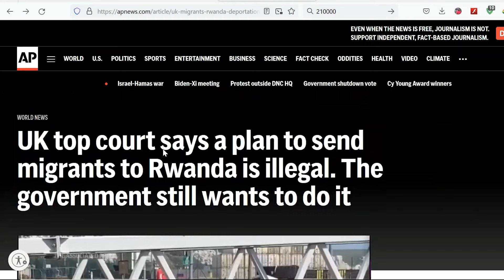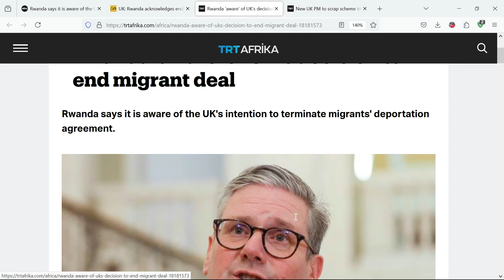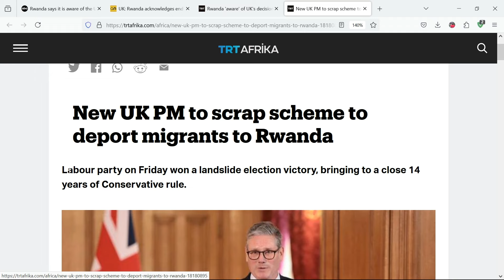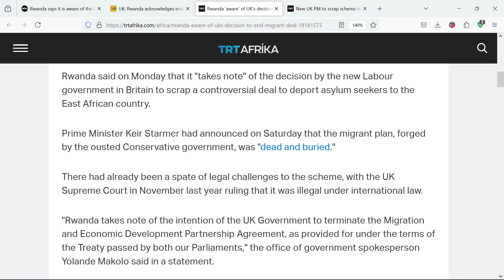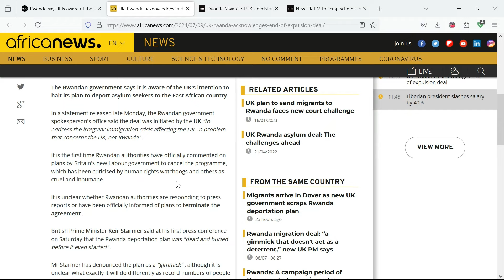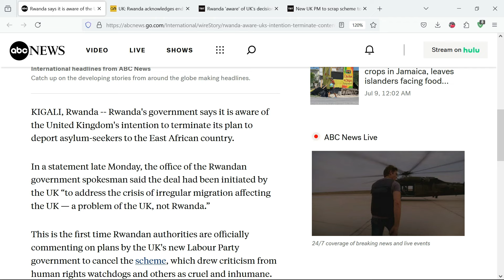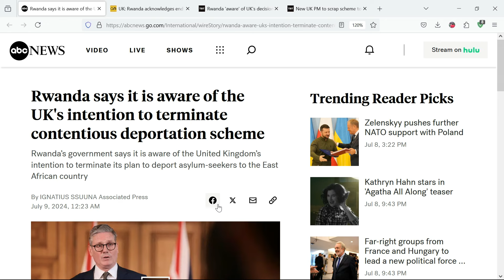New UK Prime Minister Scraps deal to deport migrants to Rwanda on first day to Work.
Britain's new Prime Minister Keir Starmer said on Saturday he would scrap a controversial plan to fly thousands of asylum seekers from Britain to Rwanda in his first major policy announcement since winning a landslide election victory.

The previous Conservative government first announced the plan in 2022 to send migrants who arrived in Britain without permission to the East African nation, saying it would put an end to asylum seekers arriving on small boats.